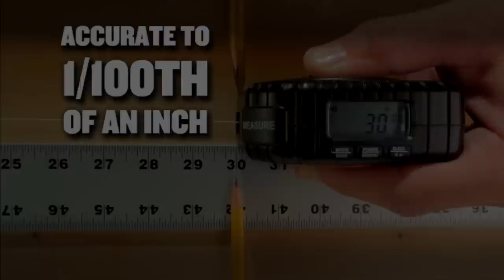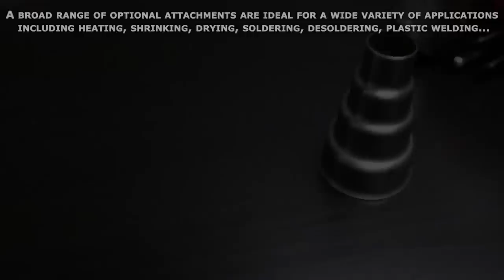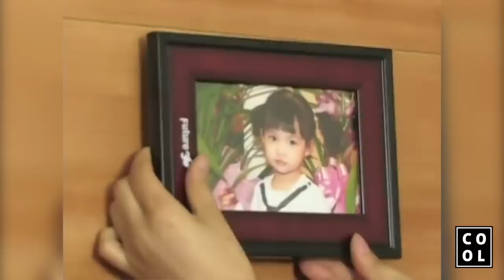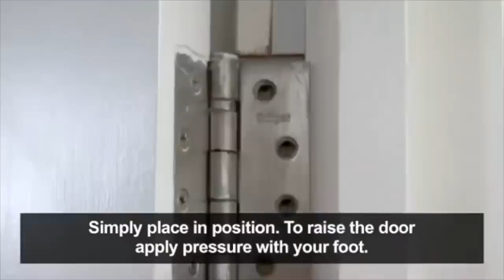Most Ingenious Tools That Are Next Level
0:00 MULTI-CUT

0:57 ONTEL MEASURE KING

2:16 SUN JOE BLOWER VACUUM

2:58 BOA STRAP WRENCHES

3:30 MASTER PROHEAT

4:27 MAKITA CP100D

5:39 THE HEFT HANDLE

6:09 MAGIC TACKER

7:35 TREND DOOR LIFTER